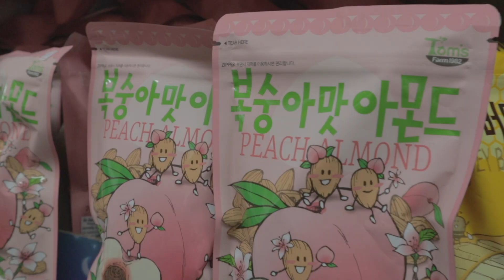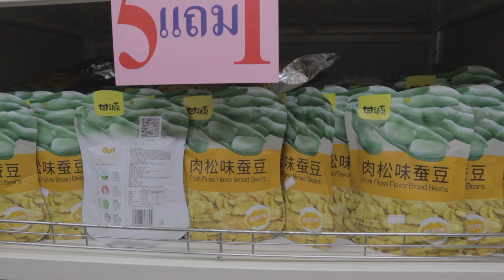Travel | ตะลุยร้านเจ้เล้ง~ (โกย!! ขนมญี่ปุ่น เป็นกระตั้ก!) Imported goods shopping @ Ran-Jealeng BKK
พาชี้เป้าขนมญี่ปุ่นนำเข้า แป๊บเดียวเต็มตะกร้า! เจอเจ้เล้งตัวเป็นๆ ให้พร "สวยและรวยมาก"~

Vlog นี้ พาเพิ่ลๆไป ตะลุยช้อปกระจายแบบฮาๆ ที่ “ร้านเจ้เล้ง” ดอนเมือง จูงมือหมอฝน น้องสาวสุดเลิ้ฟ ไปโกยขนมญี่ปุ่น แบบว่า เจ๊งกันไปข้าง!  บอกเลยว่าของเค้าดีจริงไรจริง ว่าจะไม่ซื้อ คือกลัวอ้วน แต่...ก็อดไม่ได้จร้าาาา ☺ ช้อปแบบบันเทิงเริงรมณ์ไม่พอ กระทบไหล่ เจ้!!! ตัวเป็นๆ คือนางสวยและรวยมาก ไอด้อลเค้าเลยนะเนี่ย สรุปโหดมาก EP นี้!
วันนี้พีคสุด หยุดเงินไหลออกจากกระเป๋าไม่อยู่ ใครชอบขนมนมเนยนำเข้า มาทางนี้เรยจ้า เครื่องสำอางก็มากมาย เลือกไม่ถูกเลยเทอ ขอไปออกกำลังเพื่อความผอมแพร่บ~ แล้วจะกลับไปเยือนอีกแน่ๆจ้า .
Ran-Jealeng is a great place in Bangkok to buy imported stuff like unseen snacks, candy, foods and cosmetics, especially from Japan and Korea. Huge selections of products at economical price make this place so popular! It is recommended for people who like imported stuff!

Thanks for the beautiful musics:
BEAUZ & Momo - Won't Look Back
Raven & Kreyn - Muffin (Radio Mix)
Blooom & Ghost'n'Ghost - Desire